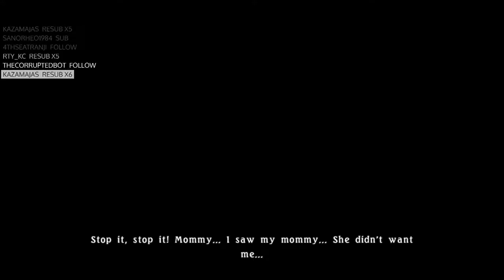Tales of Berseria | Return of the Swag Board! #15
if there is a song, i shall post it here